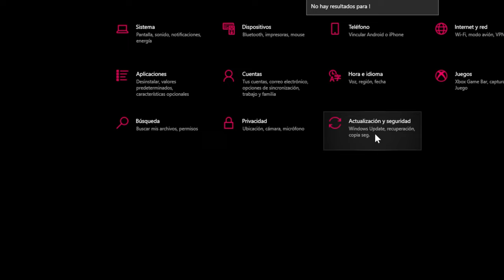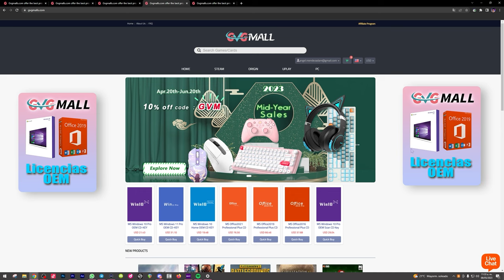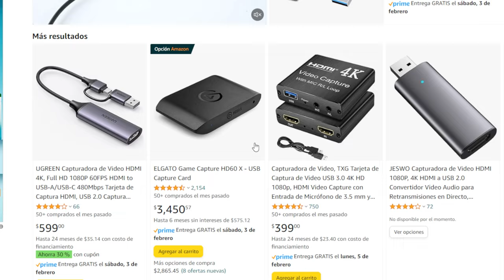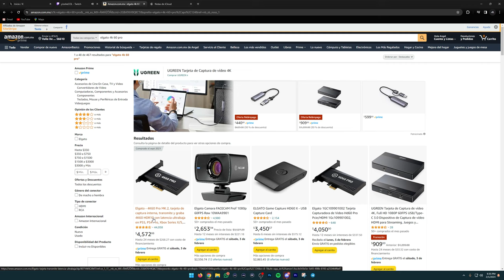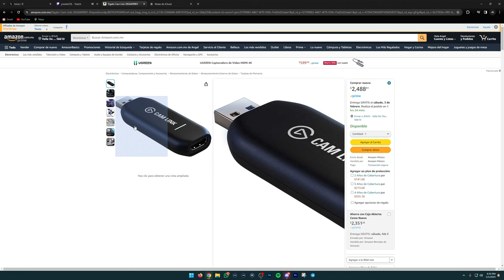¿QUE CAPTURADORA DE VIDEO COMPRAR? - CAPTURADORA CARA VS CAPTURADORA BARATA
Si quieres comprar alguna de estas capturadoras te dejo los enlaces aqui abajo:

ELGATO 4K 60 PRO
CAPTURADORA BARATA

GVGMALL.com, Halloween sales , 25% code  : AM20